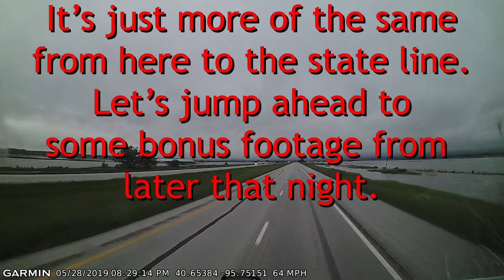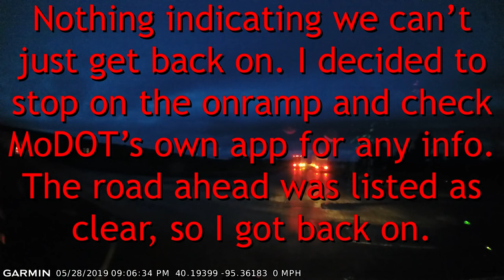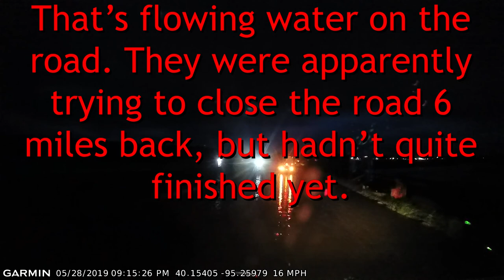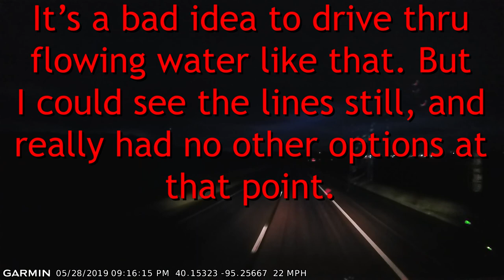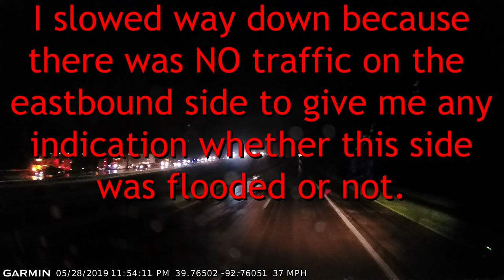Iowa flooding Spring of 2019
2019 has seen flooding never before recorded in American history. Nowhere has been hit worse than the areas around where Iowa, Nebraska, and Missouri meet, along the Missouri river. This video showcases the main worst hit area along I-29 as well as a few other hard-hit areas in bonus clips at the end.